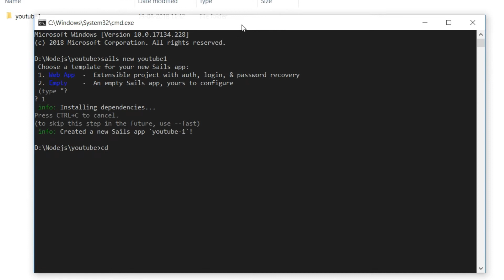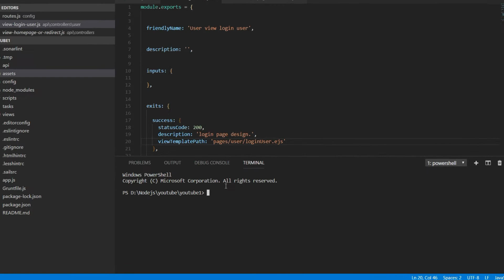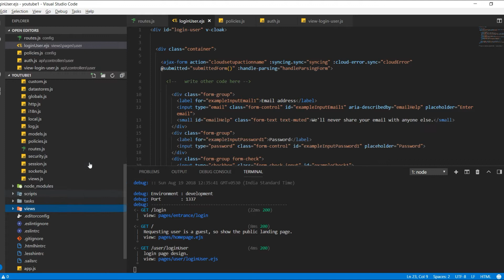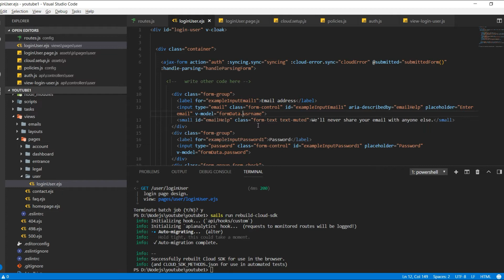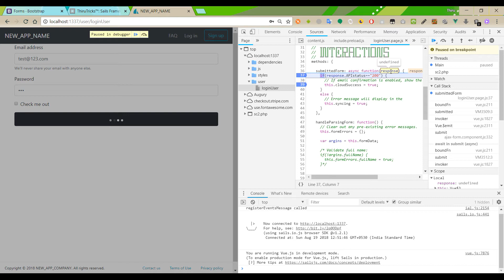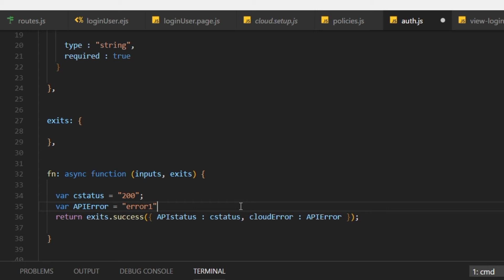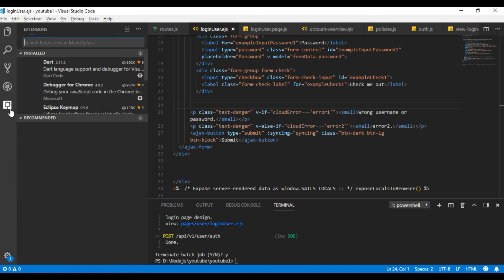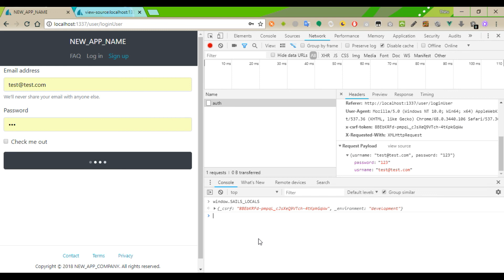#03 Sails 1.0 Tamil | Ajax form post using Vue.js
Sails framework 1.0 in tamil Ajax form post